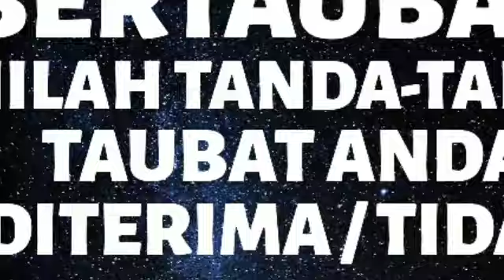ANDA SUDAH BERTAUBAT? INILAH TANDA-TANDA TAUBAT ANDA DITERIMA / TIDAK | Ceramah Al-Fatih Channel.